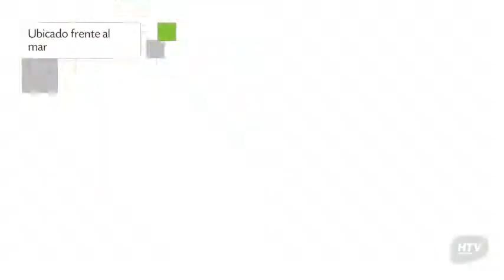De la Barra, Arriendos Vista Mar, Apartamento en Viña del Mar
De la Barra, Arriendos Vista Mar presenta 4 habitaciones con tetera/cafetera, ducha y bañera. La propiedad de De la Barra, Arriendos Vista Mar se encuentra enclavada en 3 norte  n' 60  dep 83 edf Riviera. Los huéspedes de De la Barra, Arriendos Vista Mar le dispensaron una puntuación de 8.6.